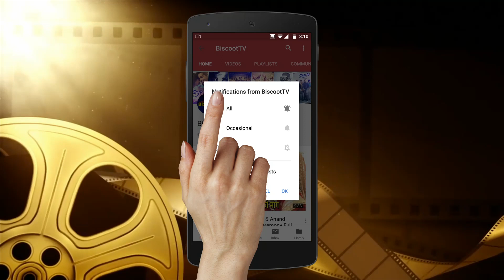Wow Bollywood Actresses in Traditional Dress| Baba Siddiqui's Iftaar Party 2019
Who LOOKS BEST | Bollywood Divas Attend Baba Siddiqui's Iftaar Party 2019